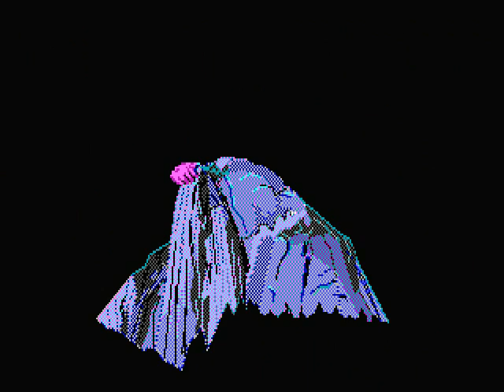Quest for Glory II Intro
Game was installed using the Sierra Help Pages installer

Audio was recorded from a real Roland MT-32 sound module, using a modified driver by NewRisingSun to add support for SoundBlaster digital sound effects.